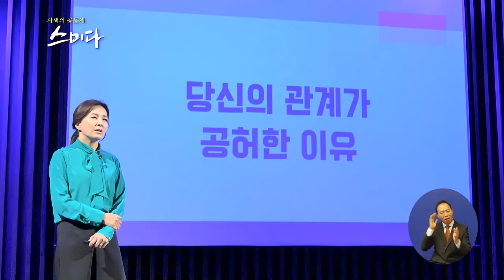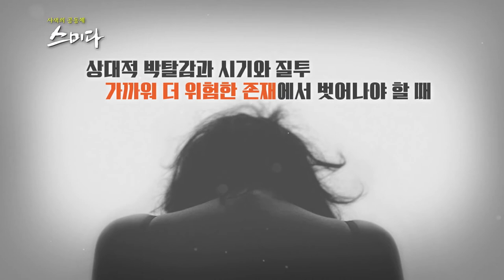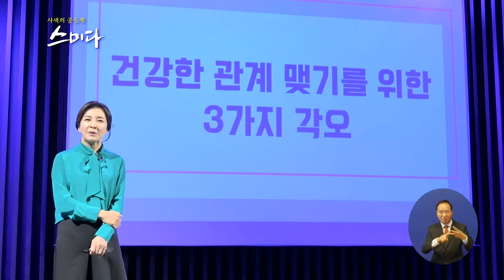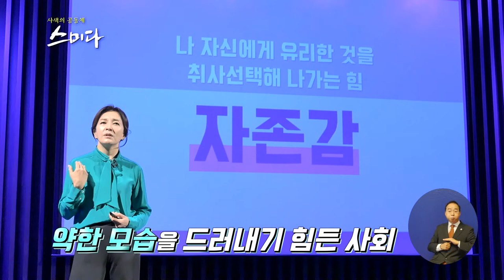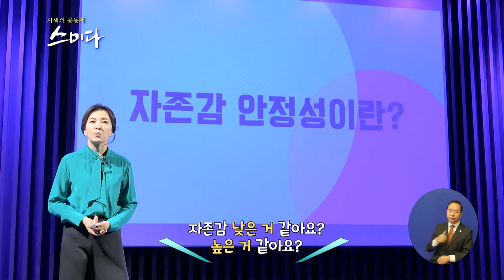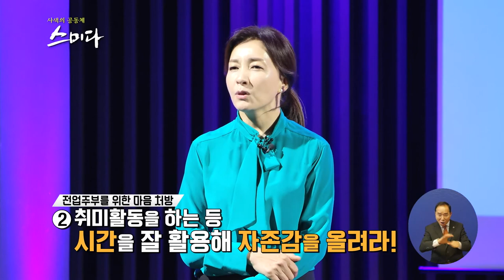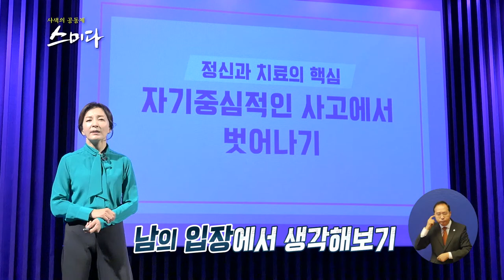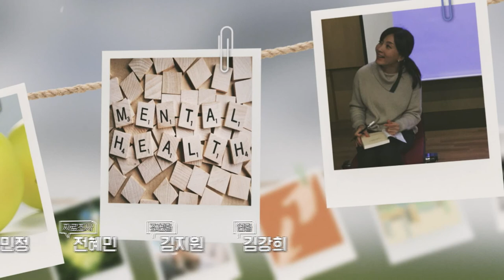사색의 공동체 스미다_ 마음에도 거리두기가 필요하다?